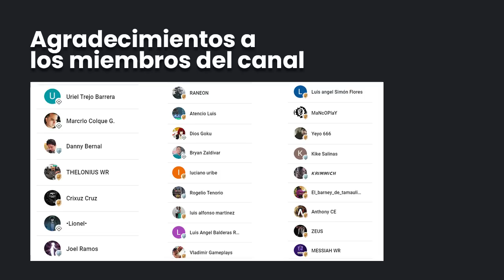COPIO EL HANGAR DEL TOP 1 LIGA LEYENDA War Robots WR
░░░░░░░░░ CONTACTO  ░░░░░░░░░
░░░░░░░░░ DONACIONES  ░░░░░░░░░
░░░░░░░░░ CONTACTO  ░░░░░░░░░
░░░░░░░░░ SPECS  ░░░░░░░░░
▶RAM: 8 GB
▶PROCESADOR: Qualcomm SnapDragon 720G Octacore
▶GPU RENDERER: Adreno (TM) 720